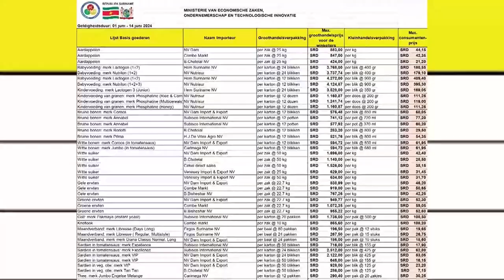01 06 2024 Korte berichten: Staatsolie, UVAV, publicatielijst